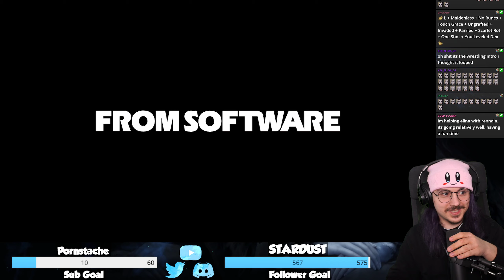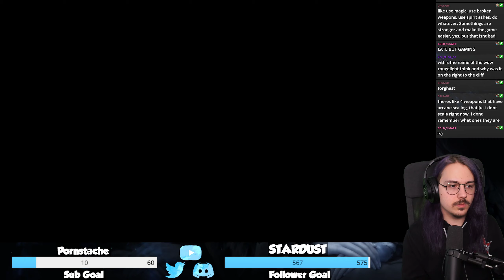Elden Ring || Session 13 || Part 1